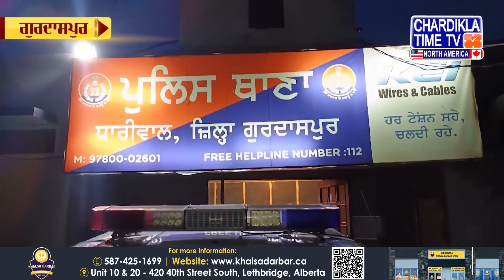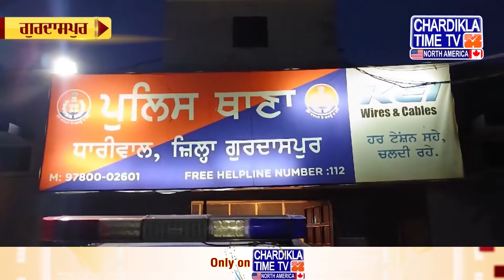ਪੰਜਾਬੀ ਖ਼ਬਰਾਂ | Latest Punjabi News From Punjab